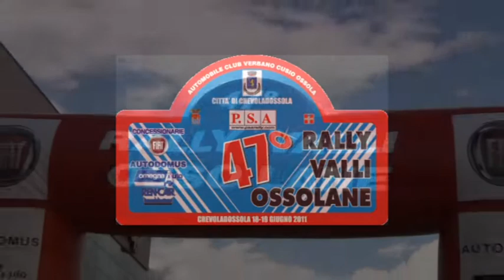RAlly Valli Ossolane 2011 Rolando